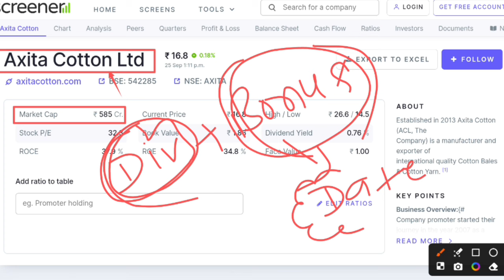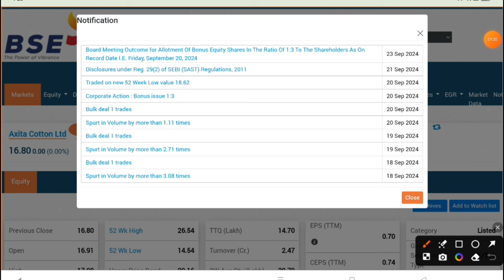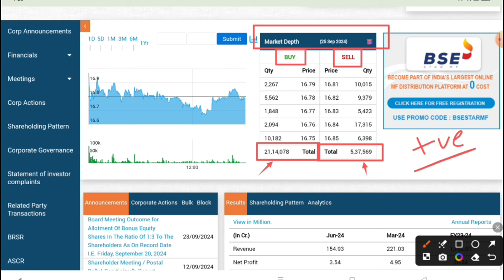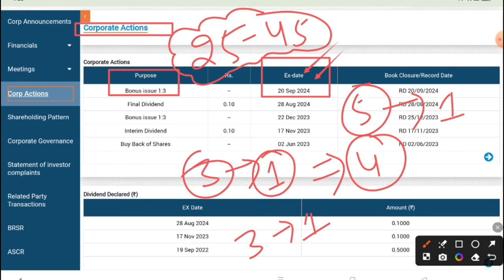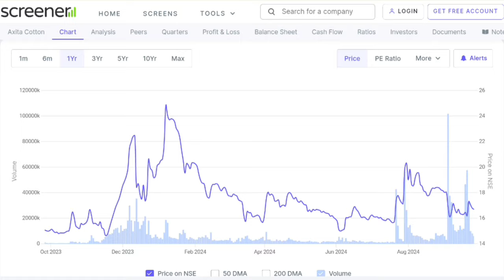Axita Cotton Ltd Share Latest News | Axita cotton bonus share latest news | Axita Cotton Bonus 2024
In this video you will know about Axita Cotton Ltd share latest news and updates .

Axita cotton bonus 2023
Axita cotton bonus 2024
Axita cotton dividend news
Axita cotton bonus announced

Hash Tags -

Please Note:-